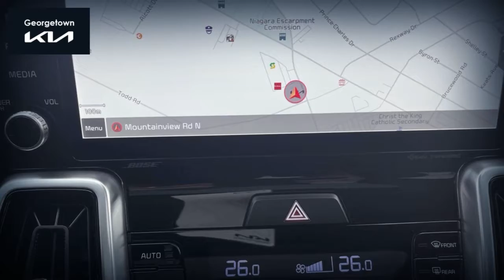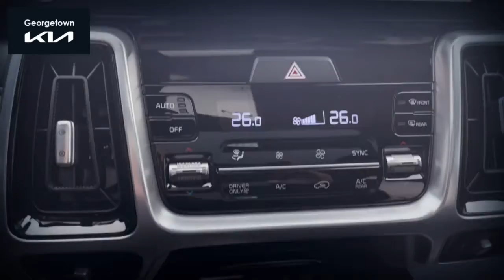2022 KIA SORENTO PHEV FOR THE WALLACE FAMILY